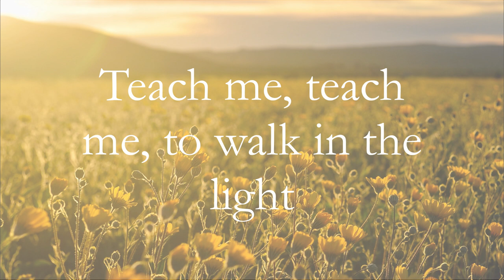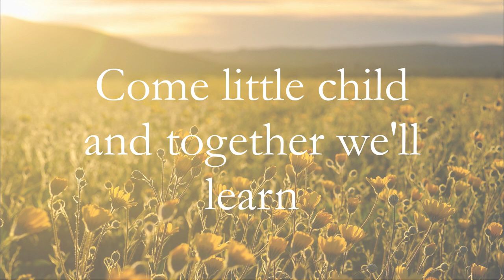Teach Me to Walk in the Light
This is the well known hymn, "Teach Me to Walk in the Light", but in CANNON form. It was super fun to arrange this hymn into a round, changing around the melody and rhythm a bit in order to make it work in a polyphonic setting. Hope you enjoy this short but fun arrangement!